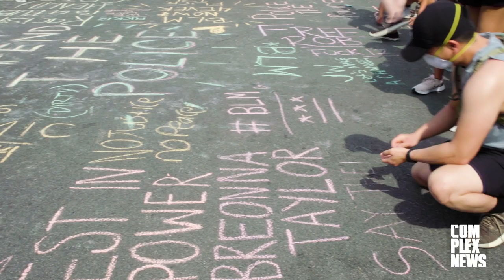On The Ground in Washington D.C.: "I Want Justice to Look Like a Systematic Overhaul"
In our continuing coverage of the nation-wide protests to demand justice for the murder of George Floyd, Breonna Taylor and countless other victims of police brutality, we returned to Washington D.C where demonstrations continued. With thousands taking to the streets of D.C. the message was clear; divest in police departments, invest in communities and cause radical change in government.